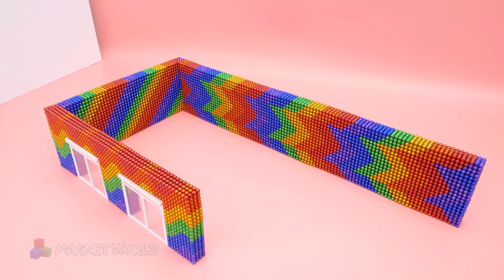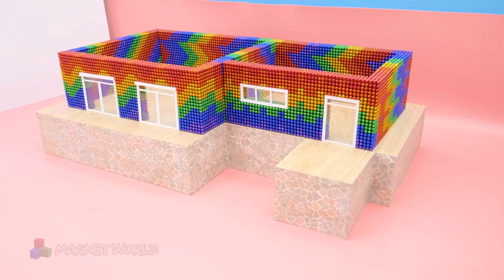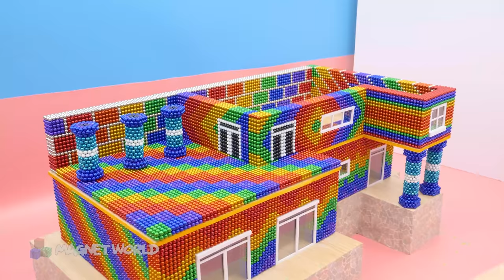DIY Cute House For Hamster 💖Building The Most Secret Underground House With Rainbow Slide Pool